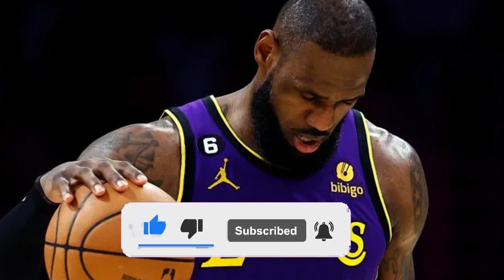TRADE ON THE TABLE! FANS GO CRAZY ! LAKERS NEWS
🏀 Go win, Lakers
Hello Lakers fans, welcome to the Los Angeles Lakers News Top channel, the channel seeks the best information for you who are passionate about the Lakers and want to receive the best news from the Lakers, daily you will have: Lakers signings, Lakers speculation , Lakers Updates, Lakers Rumors, Lakers Trade, Lakers News.

🚨 OBS: Enjoy Lakers fan and enjoy our content a lot!